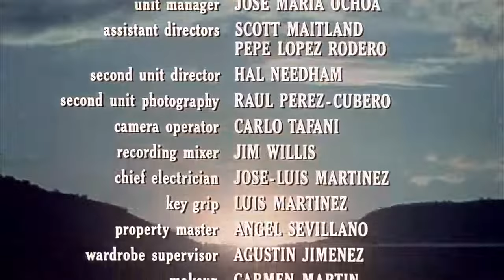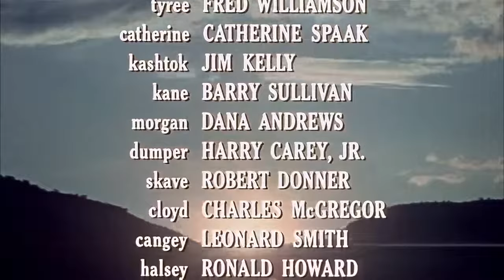WESTERN CLASSIC: TAKE A HARD RIDE Starring Jim Brown, Lee Van Cleef, Fred Williamson and Jim Kelly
Starring Jim Brown, Fred Williamson, Jim Kelly and Lee Van Cleef in this classic western movie set up back in 1975. The cast is rich of great actors all in this movie. Jim Brown is entrusted with the company's payroll and every cowboy in the west is after the loot. Enjoy and see how working together helps especially if you have common interests!